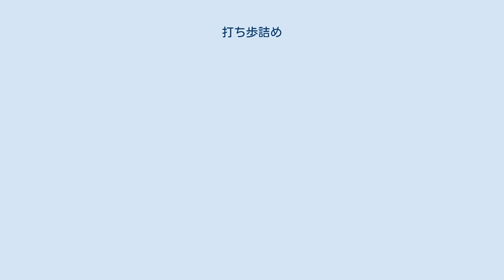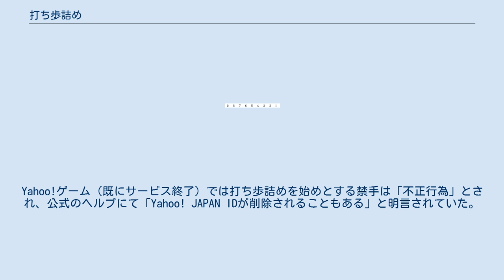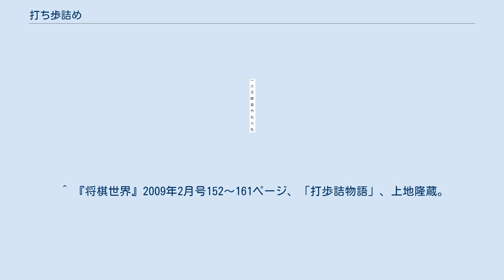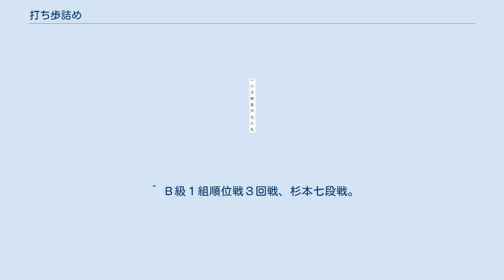打ち歩詰め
打ち歩詰め（うちふづめ、打歩詰、打ち歩詰とも）とは、将棋における、持ち駒の歩兵を打って相手の玉将を詰みの状態にする手のことである。
将棋の禁じ手の一つであり、打ち歩詰めを指した対局者の負けとなる。
 将棋において、打ち歩詰めはルールで禁止されている。
盤上にある歩兵を動かして玉将を詰ますのはかまわない（突き歩詰め）。
また、歩を打って王手をかけた瞬間に敵玉が完全に詰む訳でなければ、敵玉が即詰みの筋に入っている場合であっても、歩を打っての王手は認められる。
 上の図1で、▲1五歩と打つのは打ち歩詰めの反則である。
図2で1六の歩を▲1五歩と進めるのは突き歩詰めで、これは禁じ手ではない。
図3で▲1五歩と打つのも、このあと△同銀▲同金と進んで詰み上がりになるので、打ち歩詰めではない。
 実戦ではまず発生しないが、持ち駒の歩を打って相手玉をステイルメイトの状態にすることが打ち歩詰めにあたるのかは、正式な見解は出されていない。
もし詰みの定義が「王手をかけている」ことを前提とするならば（詰みの項を参照）ステイルメイトは詰みではないため、この解釈に基づけば「打ち歩ステイルメイト」は禁じ手ではないことになる。
また、持ち駒の歩を打って王手をかけることにより、相手が指せる手を「連続王手の千日手となる逆王手」しかない状態にすることが打ち歩詰めにあたるのかについても、正式な見解は出されていない（最後の審判 (詰将棋)を参照）。
 打ち歩詰めが禁じ手となったのがいつのことかは、明らかになっていない。
初代大橋宗桂が1602年に献上したとされる詰将棋『象戯造物』に打ち歩詰め回避の問題が含まれているため、少なくともそれ以前には成立していたということになる。
 最初に打ち歩詰めについて明文化されたのは、二世名人大橋宗古による『象戯図式』（寛永13 (1636) 年）とされる。
宗古は従来の慣習を明文化したとされ、打ち歩詰め、二歩、行き所のない駒、千日手を禁じ手としている（大正時代までは攻めている側が千日手を打開するものとされていた。現在は王手の連続による千日手のみが禁じ手であり、その他の千日手は指し直しとなる）。
 なお、打ち歩詰めが禁じ手となった理由について「最下級の兵士（＝歩兵）が大将の首を取るなどまかりならないとされたため」という俗説があるが、その説の裏付けとなる資料・文献等は存在せず、真偽のほどは定かではない。
また、上記の説では突き歩詰めが禁じ手でない理由が説明されておらず、整合性を欠いている。
 有力な説としては、戦国時代に将兵が寝返って主を討つのは有りだが、最下級の兵士が寝返って主を討つというのは以ての他とされたため、打ち歩詰めのみが禁じ手になったという俗説である。
また、歩の駒数は両軍合わせて18枚もあり対局の最終局面において手駒にある確率が非常に高く、それによって勝敗を決することが将棋のゲーム性を著しく損なうことが打ち歩詰めを禁じているとの考察もある。
 プロ棋士の対局では実際に打ち歩詰めの歩を打って反則負けになった例は、現在のところ存在しない。
ただし、打ち歩詰めが関わる局面自体はいくつか存在しており、 などがある。
 打ち歩詰めが関わらない限り、まず見られない「角行の不成」が実戦で現れたケースも僅かながら存在する。
下図は打ち歩詰めを避けるために角の不成が指された事例である。
図の局面から先手（谷川）が▲4三角引成とすると、△5四歩▲6六銀打△同と▲同歩△5五玉で、次の▲5六歩が打ち歩詰めとなるため、実戦では▲4三角引不成（99手目）とし、同様に進んで▲5六歩までの局面で後手（大山）が投了した（以下△4四玉▲4五歩△3三玉▲2三角成△同玉▲3四角成以下即詰み）。
局面図以前の指し手から王手が続いており、35手詰めであった。
 下図は自玉を打ち歩詰めにする形の受けとしての角不成が指された局面で、▲1五同角成でも詰みはないが、実戦は先手（杉本）が▲1五同角不成（179手目）とすることで△1六歩が打ち歩詰めになり、後手（渡辺）はここで投了している（数手前に▲4二角と打った局面が後手玉は▲2二銀以下の詰めろで、ほぼ必至に近い状態）。
 角の不成と同様の例として、打ち歩詰めを回避して詰めるための飛車の不成の実戦における例もある。
下図の局面から後手（黒沢）は△5九飛不成（118手目）とすることで打ち歩詰めを回避している。
ここでもし△5九飛成とした場合は、▲4九金と移動合いされて△3八歩が打ち歩詰めとなる。
 また、理論上は打ち歩詰め回避のための歩不成も考えられるが...